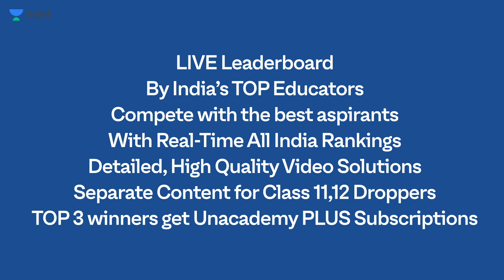Unacademy Combat | Enroll Now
Use Code: NEETLIVE

We are committed to guide you at every step of your learning journey. Therefore, we want to help you make the most of the features available on the Unacademy App.

To stay on top of your preparation, watch this video and get an understanding of all the features that are curated to help you crack it!

Make the Unacademy App your friend and guide and always stay on top of your preparation.

For Students who wish to get into Graduate and Post Graduate medical Courses such as MBBS, MD, MS and dental courses such as BDS, MDS in government or private medical colleges and dental colleges, they have to undergo The National Eligibility cum Entrance Test (NEET). The NEET Syllabus entails three main subjects -  Physics, Chemistry and Biology. The NEET examination is of  720 marks out of which Physics and Chemistry is of 180 marks each and Biology is of 360 marks.

Unacademy NEET Toppers is a YouTube channel by Unacademy, dedicated to bringing the best academic videos from India’s top educators to help you prepare for NEET through innovative learning. Join our free YouTube LIVE classes with our renowned educators everyday and stay ahead of the competition.